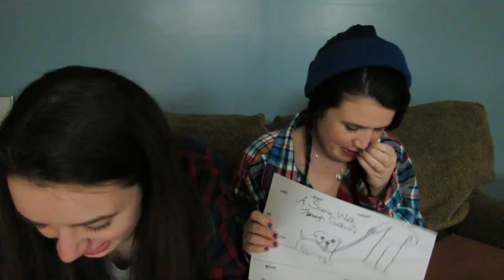I Drew What!? | Three Peas In A Blog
We go through our old artwork.